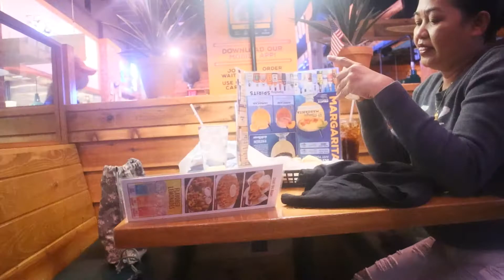Birthday dinner with Madam Ruchie and TIPS to sell products, introducing my beauty products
Here is another video on how to sell your products.

Whatever revenues would be donated or sponsor to the foundation as a funding assistant to those in needs.